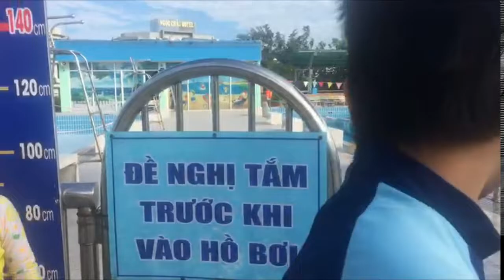VLOG ĐI BƠI TẠI HỒ BƠI TÂY THẠNH TÂN PHÚ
Hồ bơi Tây Thạnh quận Tân Phú đã đóng cửa từ tháng 5 mới mở trở lại. Hôm nay Xu Táo rất vui vẻ háo hức được bơi trở lại. Thật là hạnh phúc.